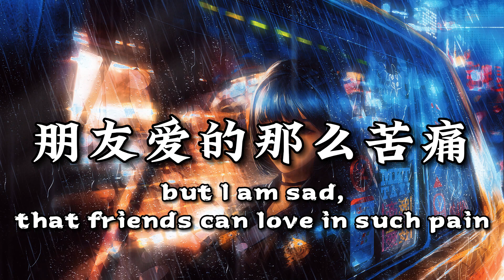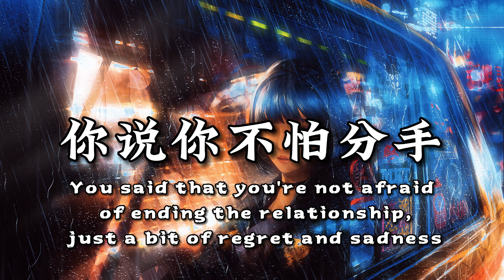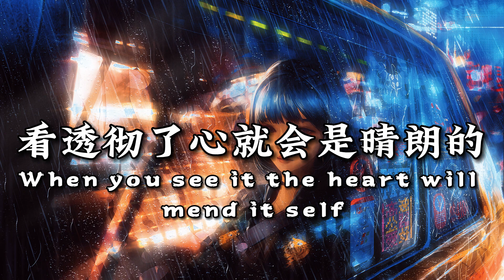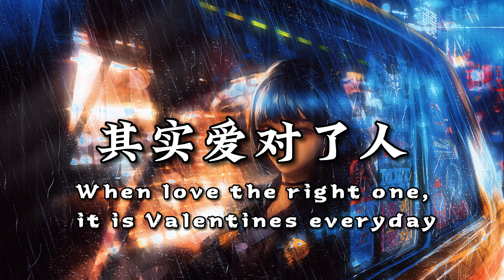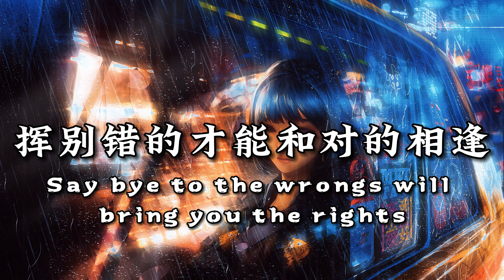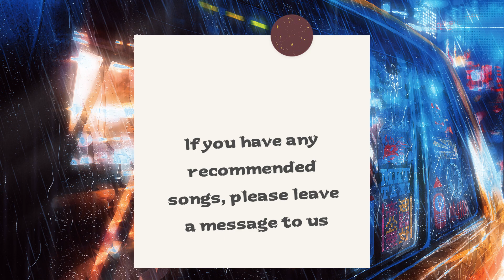梁静茹 - 分手快乐【中文動態歌詞Lyrics】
* 如果有推荐的歌曲可以留言给我们哦
 * If you have any recommended songs, please leave a message to us